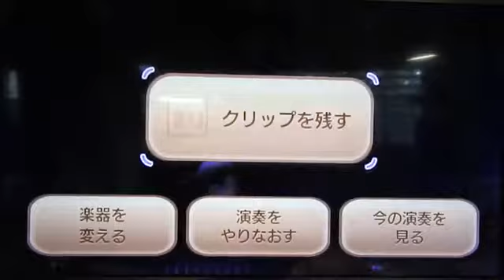Wii musicで遊んでみました。演奏編③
今回もWii musicを遊んでいきたいと思います。なお、この動画は今までの動画よりかなり長いのでご注意ください。